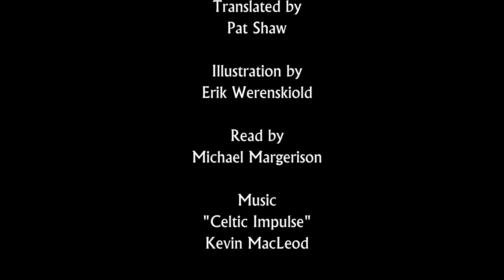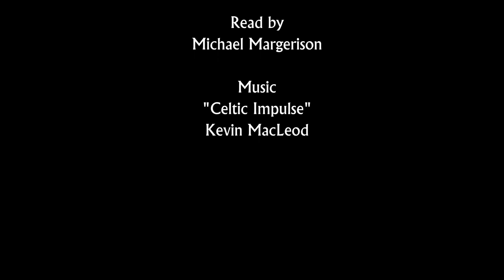The boys who met the trolls in the Hedal Woods - A National Share a Story reading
Reading from Asbjornsen & Moe's Norwegian folk tales by Michael Margerison.

Music
"Celtic Impulse"